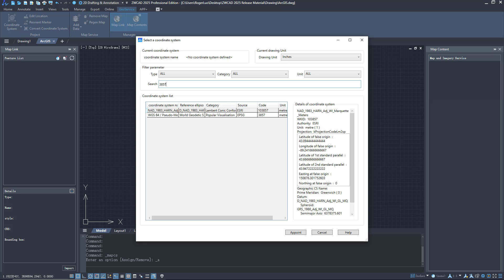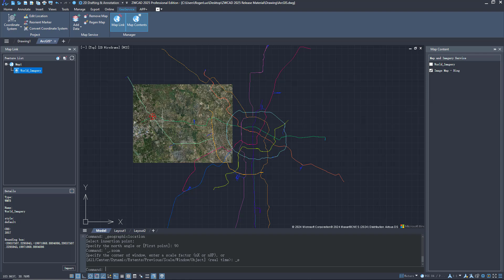GIS Improvement | ZWCAD 2025 Official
It can import more mapping services such as Bing Maps, and match geographic markers with specified points in drawings.